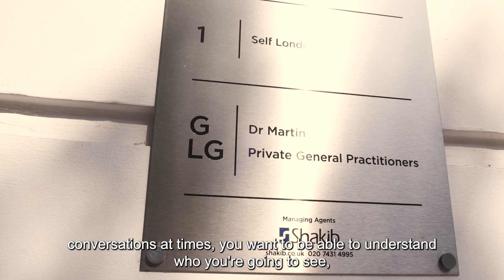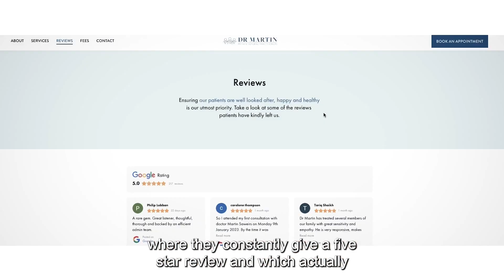Dr Martin Private GPs London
Dr Martin founded his Harley Street Clinic 10 years ago and has built a reputation for offering some of the best patient care available.

After focusing on delivering the best private GP services in London, the clinic has expanded to 5 Doctors, a team of in house psychologists and a range of partners, covering the healthcare needs of your entire family or organisation.

Conveniently located at 14 Harley Street, Central London, in the heart of the medical district, the luxury clinic was designed to offer the very best medical care.